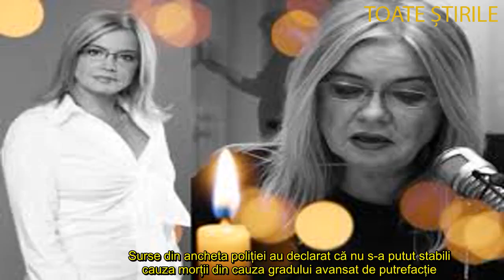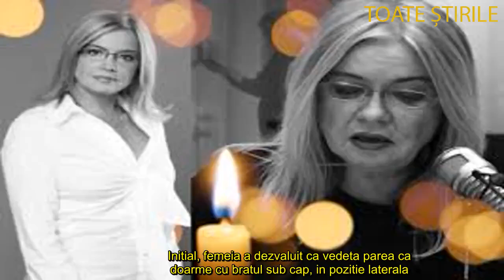Nu a putut fi stabilită cauza morții Cristinei Țopescu Rezultatele toxicologice vin în maximum o lu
Surse din ancheta poliției au declarat că nu s-a putut stabili cauza morții din cauza gradului avansat de putrefacție.
Cauza morții Cristinei Țopescu nu a putut fi stabilită din cauză că trupul jurnalistei era într-o stare foarte avansată de putrefacție, informează surse din anchetă, potrivit Antena 3. Potrivit INML, ipoteza conform căreia jurnalista a murit înainte de Anul Nou se adeverește.

Nu a putut fi stabilită cauza morții Cristinei Țopescu. Rezultatele toxicologice vin în maximum o lună de zile
Institutul de Medicină Legală a tocmai raportul preliminar, însă nu a fost stabilită cauza decesului în cazul jurnalistei Cristina Țopescu, potrivit surselor Antena 3.

„Urmează ca la histopatologie și toxipatologie rezultatele să vină mult mai târziu. Rezultatele vor fi precizate în trei săptămâni, o lună. Autopsia a fost făcută însă nu s-a putut stabili cauza morții, din cauza stării avansate de putrefacție”, a precizat jurnalista Adina Anghelescu.

Detalii halucinante despre moartea Cristinei Topescu! Cum au putut sa o gaseasca vecinii in casa. De departe, vedeta parea ca doarme cu bratul sub cap, dar de aproape, situatia era horror EXCLUSIV
Cristina Topescu a incetat din viata in mod fulgerator, in locuinta ei din Afumati. Duminica seara, politistii au gasit-o dupa ce au fost informati de oamenii din localitate ca vedeta zacea fara suflare.

Totul s-a intamplat duminica, in jurul orei 22.00. Atunci s-a primit un apel la politie ca fosta prezentatoare TV este moarta. In mod surprinzator, se banuieste ca de fapt Cristina Țopescu ar fi decedata chiar de... trei saptamani.

Ce au observat vecinii care au gasit-o pe Cristina Topescu
Surse de la fata locului sustin ca o vecina a intrat in curtea Cristinei Țopescu, pentru ca nu mai vazuse nici o miscare prin casa, s-ar fi uitat pe geam si a zarit pe cineva in pat si a banuit ca ar fi ea. Initial, femeia a dezvaluit ca vedeta parea ca doarme cu bratul sub cap, in pozitie laterala. Apoi, cand a obsevat ca nu e ceva in regula, a mai chemat si alti vecini si a fortat usa.